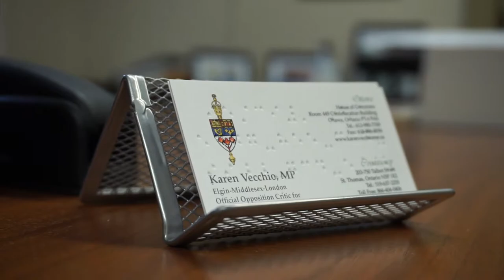The Life of an MP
Introduction to the life of an Member of Canadian Parliament.

Karen Vecchio Member of Parliament for Elgin-Middlesex London
(also my mom)